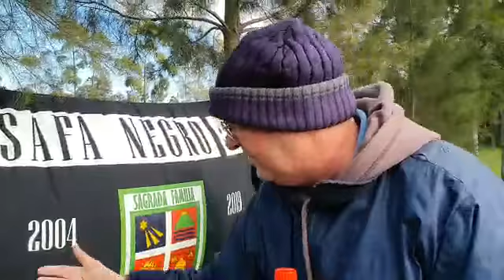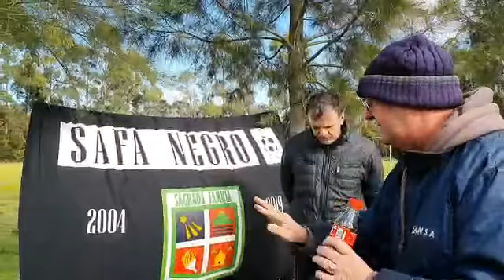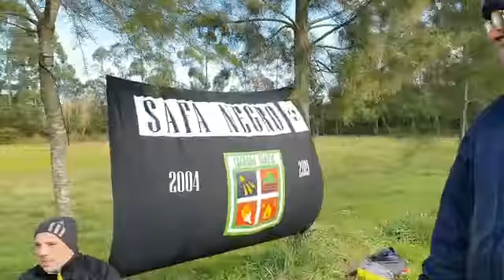Safa Negro - Fútbol Padres ADIC